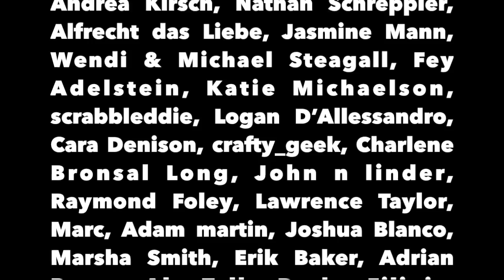MSNBC Has Merged With CIA - The Political Vigilante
Graham goes into Glenn Greenwald’s column about the tactics of MSNBC